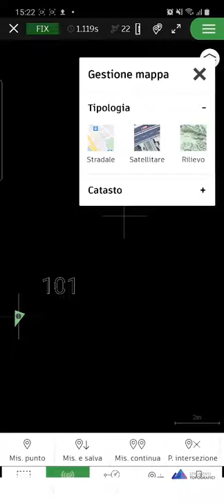TPad - Importazione Mappe Google Earth e Catastali (WMS Catasto)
Straordinaria la possibilità di importare e sovrapporre mappe che vengono da google earth o dal catasto italiano (mediante il servizio wms). Si possono addirittura gestire le trasparenze per visualizzare dettagli anche con mappe sovrapposte. Per le mappe che arrivano dal catasto è prevista la scelta di cosa si desidera visualizzare (particelle, vestizioni, fabbricati, strade, acque..) . Un nuovo modo di effettuare rilievi e ancora di più tracciamenti o picchettamenti.

Vuoi ricevere una consulenza gratuita e senza impegno con un nostro tecnico specializzato?